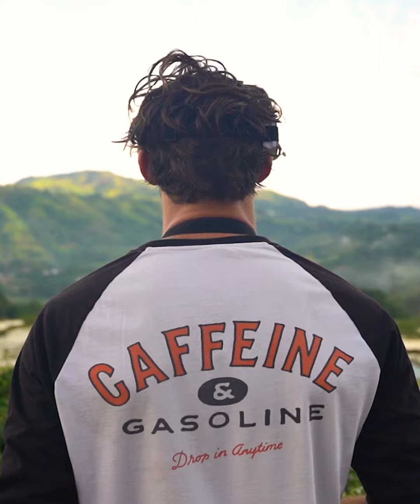Barátaim videòját osztom ma meg veletek! Hát nem csodálatos?